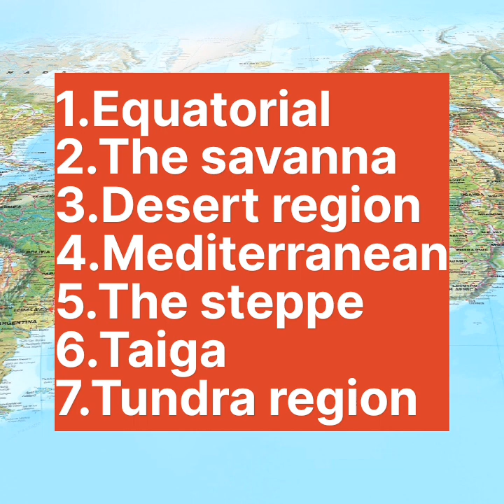TYPES OF CLIMATIC REGIONS IN THE WORLD | 7TH CLASS SOCIAL | FORESTS LESSON IN TELUGU | NEW SYLLABUS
TYPES OF REGIONS IN THE WORLD | 7TH SOCIAL  | NEW SYLLABUS
unit 2
forests lesson in telugu
types of climates in telugu
climatic regions in the world
ap new syllabus